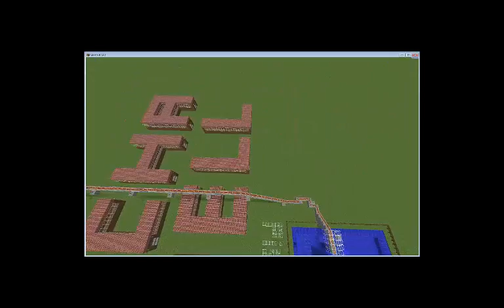#11-Minecraft Domination Mineplex!